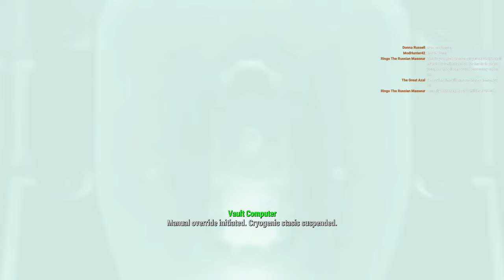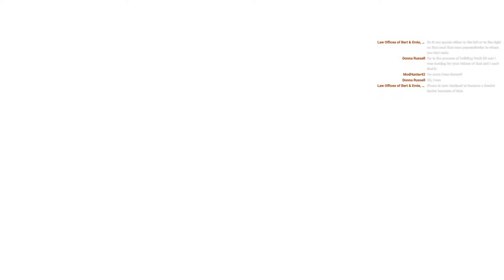Perfect Fallout 4 Playthrough (Part 1)